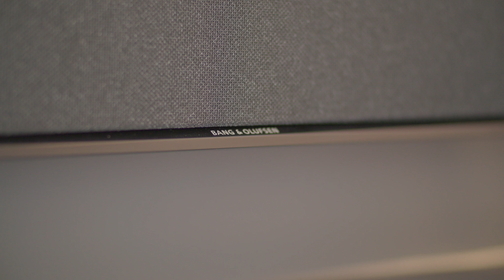Apartment - New Golden Mile, Price: 1.295.000€ Ref: 8010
Fully renovated top quality 4-bedroom ground floor apartment in Bahia del Velerin. Frontline beach, south facing, sea views, quiet and private. Direct access to the beach.

Spacious living and dining area with fully fitted open plan kitchen (Neff appliances). Master bedroom and  guest bedroom en suite and two guest bedrooms sharing a bathroom. Underground parking and storage.

Direct access from the living areas to a large terrace and the communal nature and lush gardens and community pool.

Great location, next to the famous chiringuito El Velerin and walking distance to Laguna Village. Less then 5 minutes drive to all amenities.

Furniture included in the price.